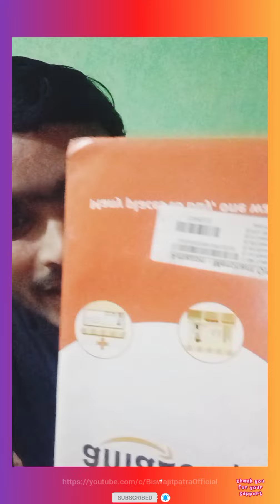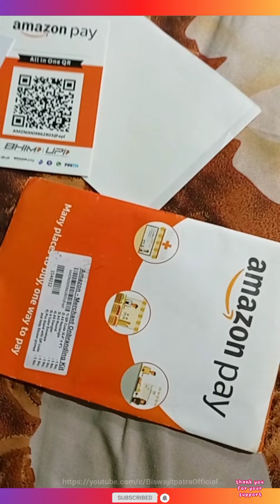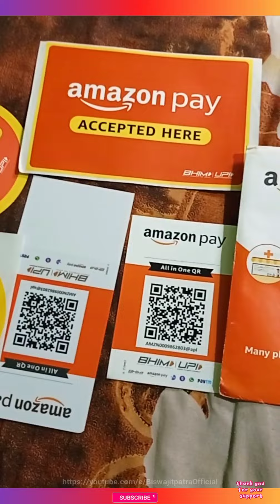amazon pay onboarding job | amazon pay merchant onboarding job | Amazon pay free kit unbox & review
hello 🙋🏻‍♂️ friend is video mein maine aapko bataya hai ki mujhe Amazon pay ki or se ek offer Mila aur Mujhe Amazon pay on boarding ka job joining request ka offer aaya aur Main joining Ho Gaya aur uske baad mujhe mere home address par Amazon pe on boarding kit Mila Usi Ka unbox review details aap Sabke bich Maine share Kiya ummid Karte Hain aap Sabko yah video Achcha lagenge thank u ❤️🙏